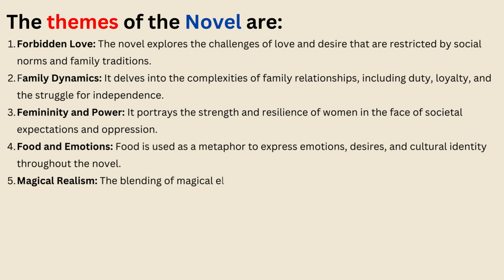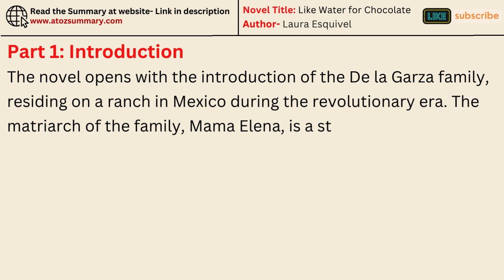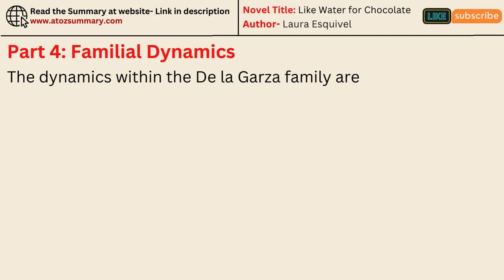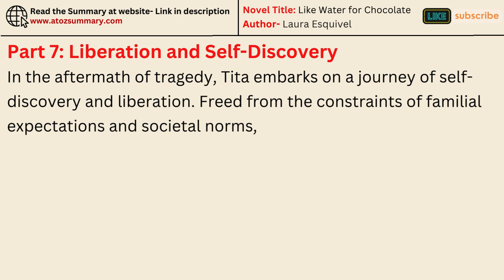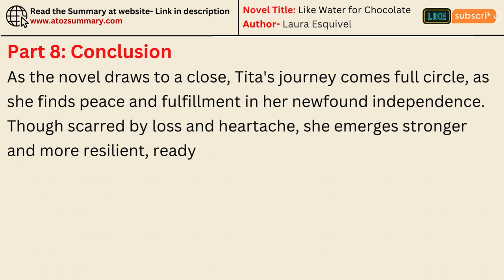"Like Water for Chocolate" by Laura Esquivel | Summary, Themes, Characters & Analysis (Audiobook)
Spice Up Your Next Listen with Like Water for Chocolate ️

Craving a love story with a kick?  This audiobook dives into Laura Esquivel's magical realist masterpiece, Like Water for Chocolate.  Follow Tita, a young woman forbidden from marrying due to a bizarre family tradition.  Can she defy expectations and find love?  Will her culinary creations cast a delicious spell?

This audiobook exploration isn't just a love story, it's a feast for the mind!  Unwrap themes of family, tradition, and the power of emotions.  Meet unforgettable characters, from the fiery Tita to the formidable Mama Elena.  Plus, analysis to savor  -  we'll dig deep into the symbolism and social commentary simmering beneath the surface.  Get ready for a truly unique listening experience!